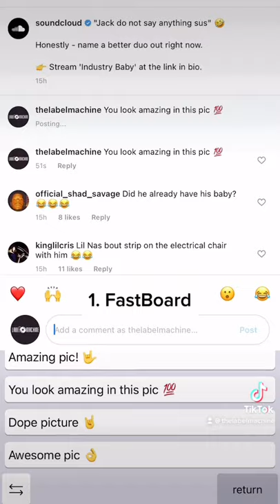Essential Time-saving Apps!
👉 About Me:
Hi! I'm Nick Sadler, best known for having co-founded Never Say Die Records and Disciple Recordings. I've built up record labels from scratch that went on to become household names in the independent music world - and I want to help you do the same!

Over the last two decades I have experienced all aspects of artist and label management, working with artists such as Skrillex, The Prototypes, Zomboy, Eptic, The Freestylers and Flux Pavilion, gaining valuable insight into building artists careers.

I've helped literally hundreds of artists and music entrepreneurs from all genres of music, start, run and grow their record labels through The Label Machine online platform. Mentoring these people is my life force - there's nothing like seeing labels and self-releasing projects thrive once they go through The Label Machine.

As a side note, I'm originally from New Zealand, and used to perform and tour under the name "Mobscene". I'm also a huge enthusiast of independent films and have my own film company called First Flights.